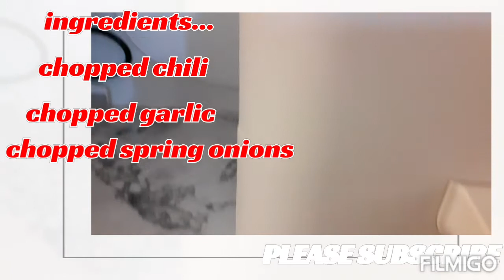HOW TO COOK GARLIC SPARERIBS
Spareribs,garlic, spring onions, chili,marinate spareribs for 1 hour the fry /cook in a airfryer it's super delicious. please watch and give me a thumbs up thank you po.